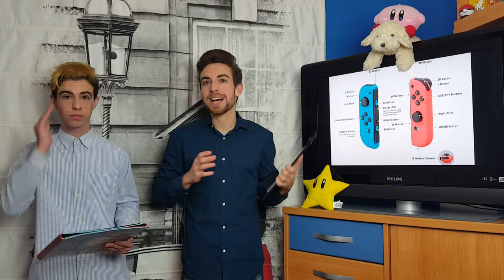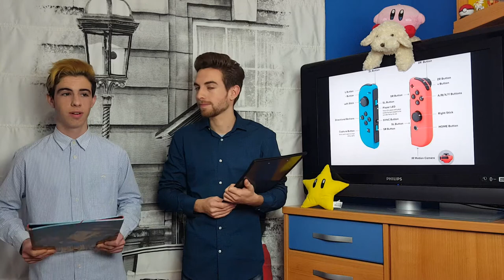SoySWITCHtuber| RESUMEN TODO SOBRE LA NINTENDO SWITCH | DAN VIVE NOTICIAS🎮📝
¿Merece la pena? Resumen de todo lo que necesitas saber de la próxima consola de nintendo. Fecha de lanzamiento, precio, datos técnicos, juegos y mucho más...
Málaga-Mijas Costa